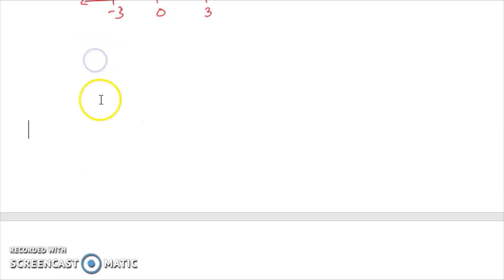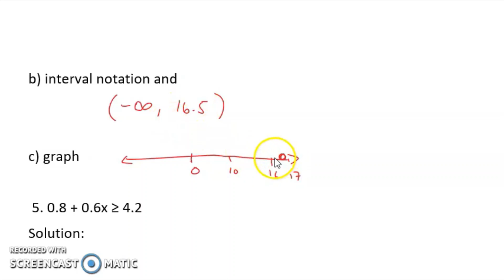SOLVING LINEAR EQUATION AND INEQUALITY IN ONE VARIABLE| WEEK 8 LEARNING TASK 2B PART 2| G7 #030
FOLLOW OUR PAGE MGA ANAK AH cge na...

SOLVING LINEAR EQUATION AND INEQUALITY IN ONE VARIABLE
WEEK 8 LEARNING TASK 2B PART 2
B. Solve for x in the inequality. Write your answer in
a) set notation,
b) interval notation and
c) graph

Happy Learning!